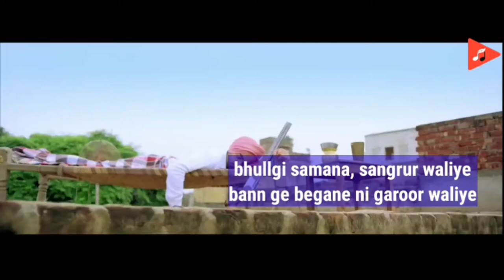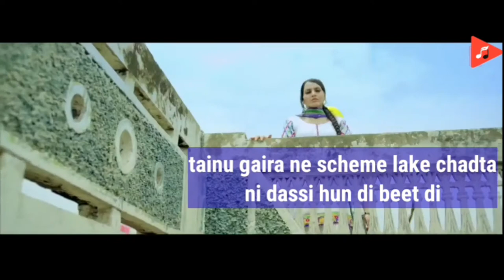Tainu Gaira Ne Scheme Lake Chadta || Jagjit Jugnu || Bunty Bains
Song - SCHEME
Singer - Jagjit Jugnu
Lyrics & Composer - Bunty Bains

Lyrics -

bhullgi samana, sangrur waliye
bann ge begane ni garoor waliye
gal kalli kalli tere uthe likhiya ni
haanane main is geet di
oh tainu gaira ne scheme lake chadta
ni dassi hun di beet di

tainu gaira ne scheme lake chadta
ho taliya te chog si chuggaya kinne
jatt ne…
pehli waari world ghumaaya kinne
jatt ne….
launiya shakeeniya sikhaya kinne
jatt ne….
thalleyon stage te bullaya kinne
jatt ne….
aaj thaan thaan bhatakdi na firdi
je bauti changi hundi neet di

tere piche gaddiya tudaunda kaun
jatt si…
surkhiya bindiya le aunda kaun
jatt si….
neele neele note ginvaunda kaun
jatt si……
saari saari raat baatan paunda kaun
jatt si……
yaad paleyaach honi hor thardi
sakoda di garam seat di

lagde hoye nee bol khare
bains bains de
hit hoye jinne geet saare
bains bains de
ajj kall pata hona baare
bains bains de
ambara de vich ne sitaare
bains bains de
billboard hone hikk teri fookde
ni aundi aa smell heat di